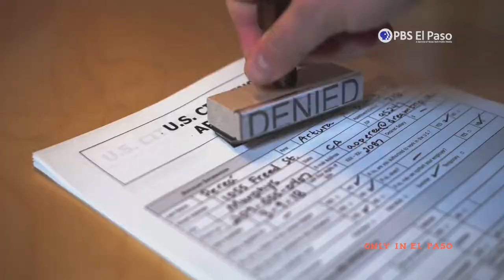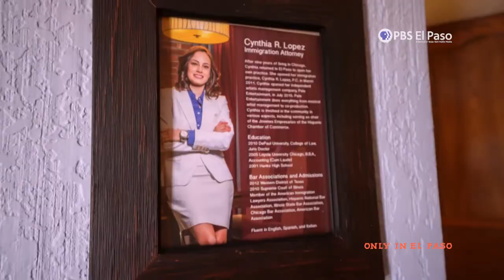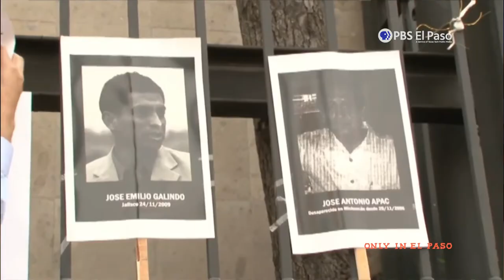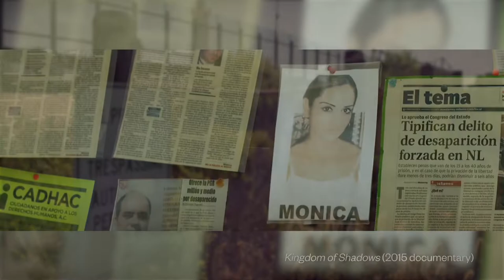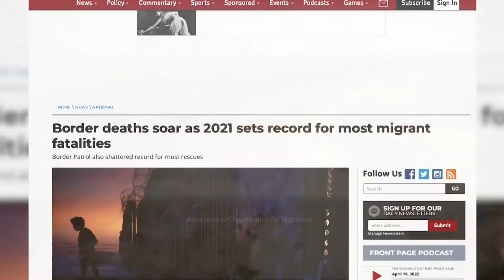Only In El Paso | A Conversation on Immigration with Cynthia Lopez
Hey El Paso! We are back with another episode of your local series that highlights the things, people and places that make El Paso so unique ❤️☀️ For this episode of Only In El Paso, we sat down with local immigration attorney, Cynthia Lopez, to have a serious and important conversation about immigration.